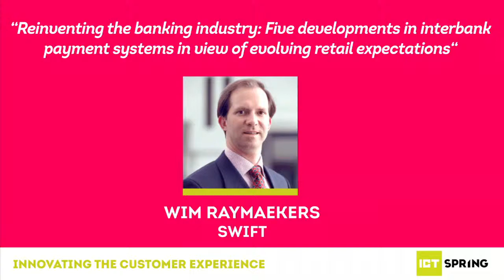Reinventing the banking industry - Wim Raymaekers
Session 2 : Reinventing the Banking Industry
Will new payment technologies replace the banking industry’s role in payment services?

Reinventing the banking industry:
Five developments in interbank payment systems in view of evolving retail expectations - Wim Raymaekers, Head of Banking & Treasury Markets, SWIFT